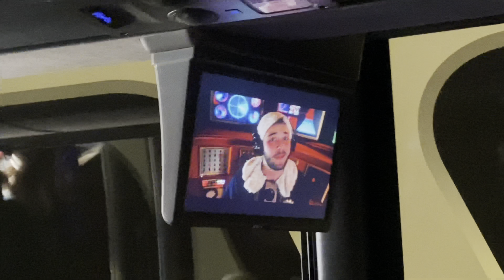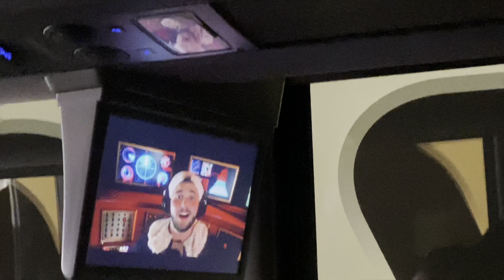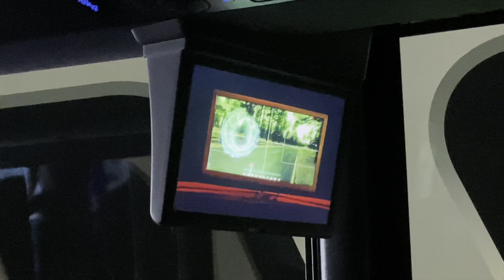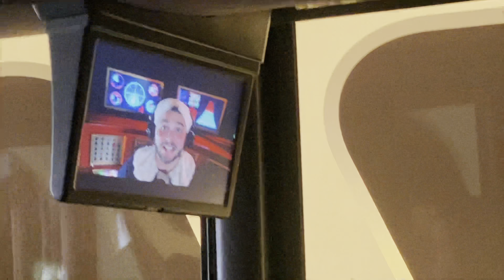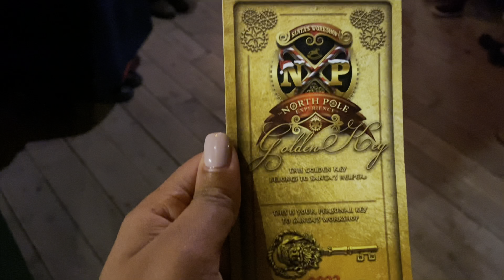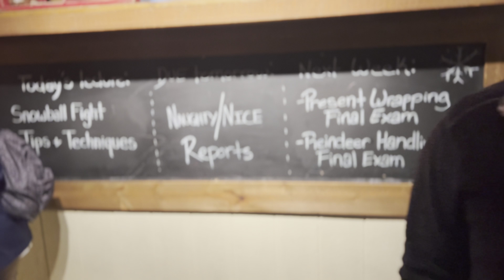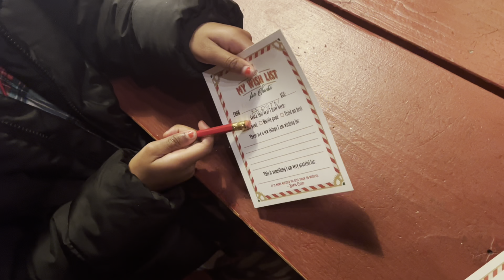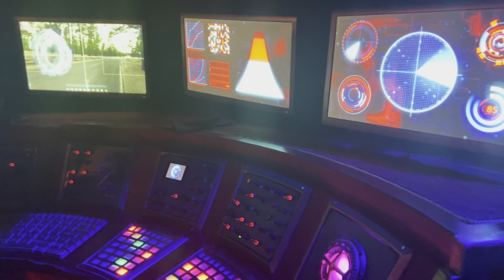Christmas Adventure Part 2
Enjoy day 2 of our Christmas adventure at the North Pole Experience in Flagstaff Arizona!